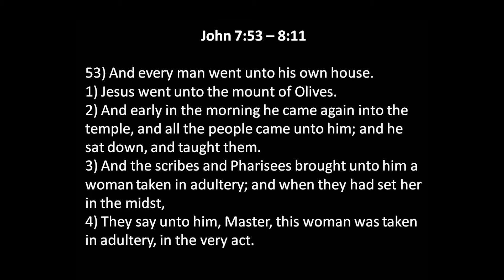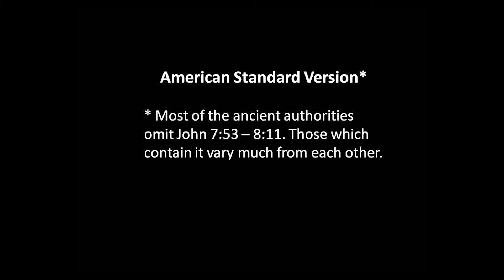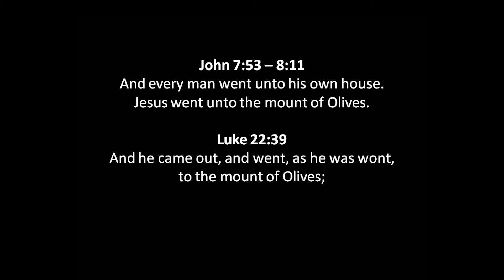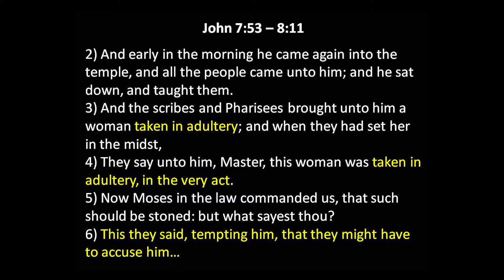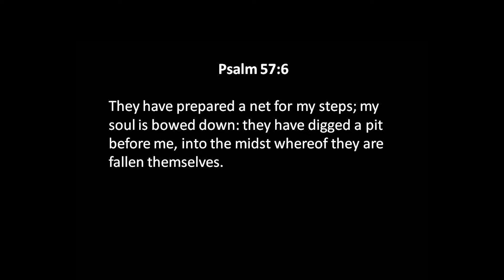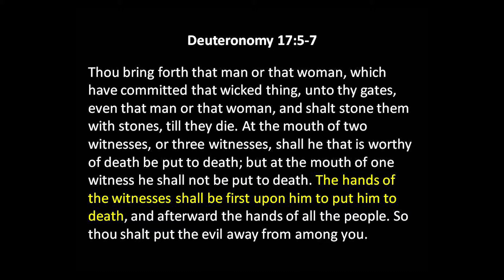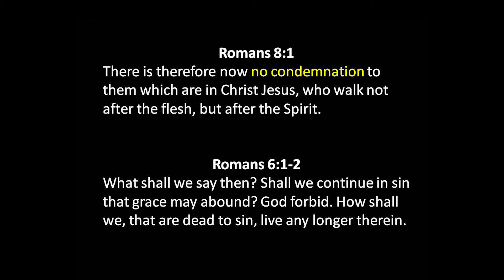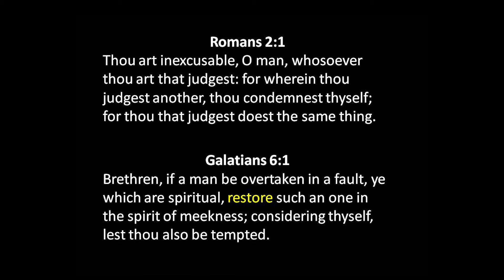To Stone or Restore - July 19, 2010 AM - Bill Boyd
Brother Bill Boyd talks about the woman taken in adultery as we read about in John 7:53-8:11 and see how much better it is to restore someone than to condemn them.